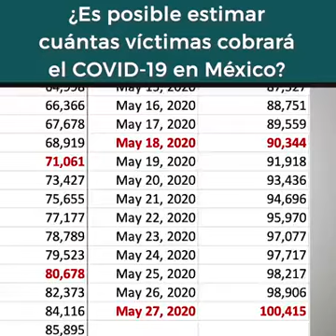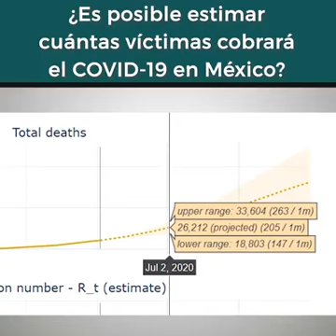Opinión Covid-19 Projections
El modelo matemático de "COVID-19 Projections" para la estimación de muertes por coronavirus en los Estados Unidos resultó ser inquietantemente exacto. Este modelo lo han aplicado para México y los resultados son preocupantes ya que proyectan que para septiembre se podrían superar las 100 mil muertes. Opinión de Venus Rey Jr - Composer and Writer